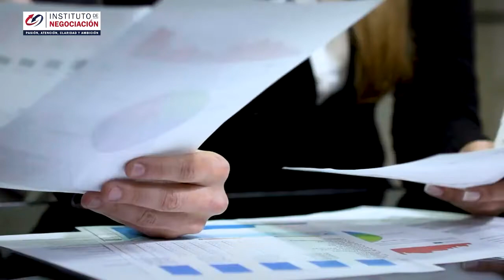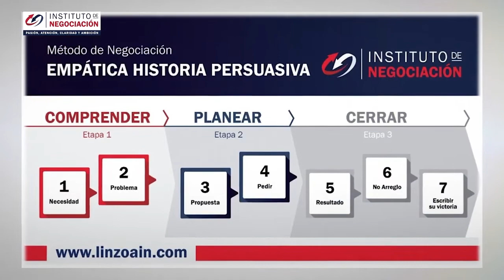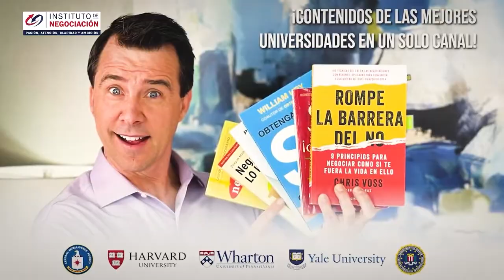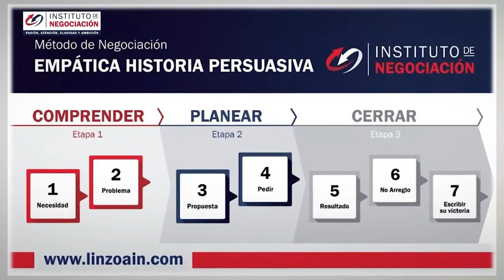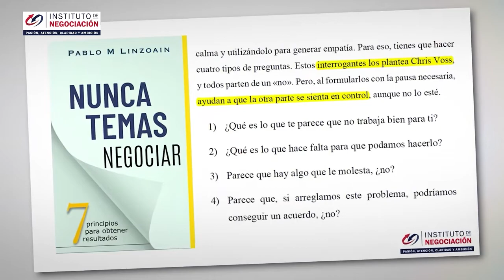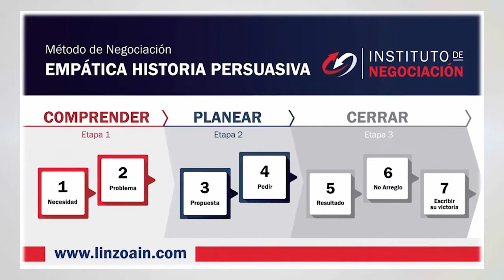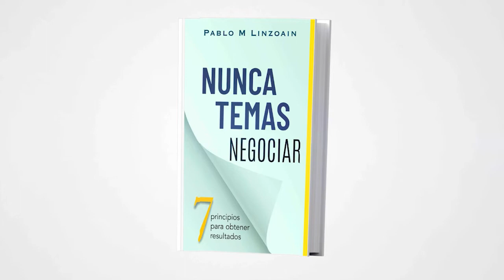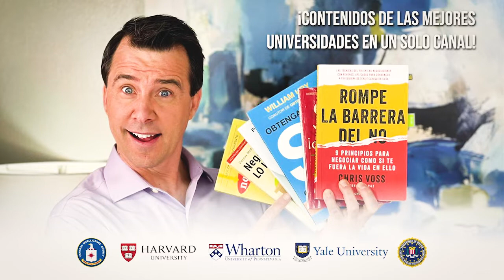Cómo Responder A Críticas Y Comentarios Ofensivos Al Negociar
👉🏻 El destacado experto internacional en negociación, Pablo M. Linzoain, muestra Cómo Responder A Críticas Y Comentarios Ofensivos Al Negociar